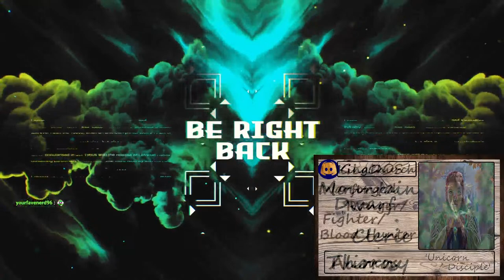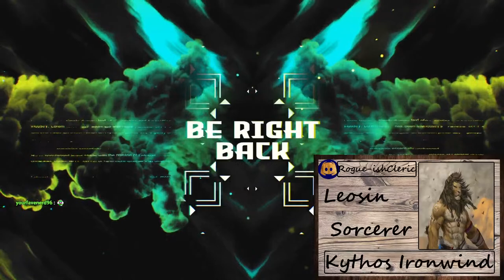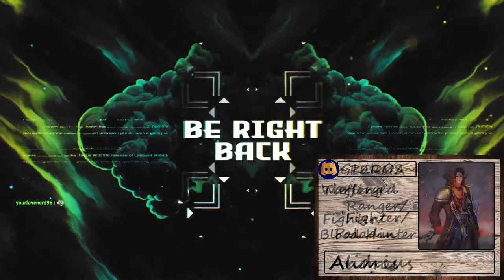Parallax of Xenocrates - Episode 45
Dungeons and Dragons Campaign Craziness